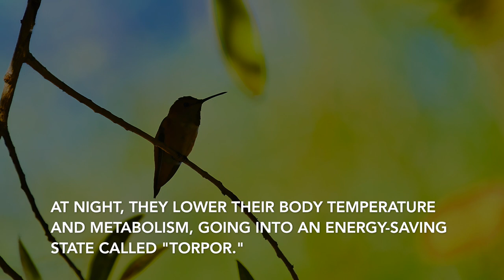Winged Iridescence - Anna's and Allen's hummingbirds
Our two most common year-round hummingbird species in coastal San Diego County are Anna's and Allen's. Hummingbirds are endlessly fascinating. So many adaptations, too many to even casually mention. But everyone can enjoy their beauty at fairly close range with feeders and nectar-producing plants in the garden.

Photos and video: Jane Mygatt